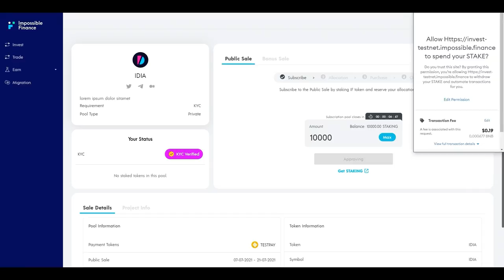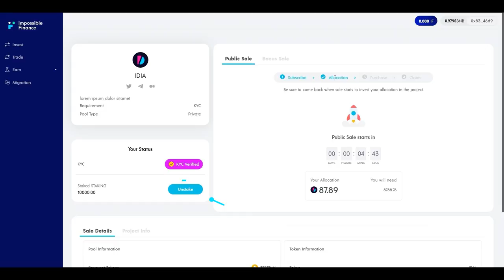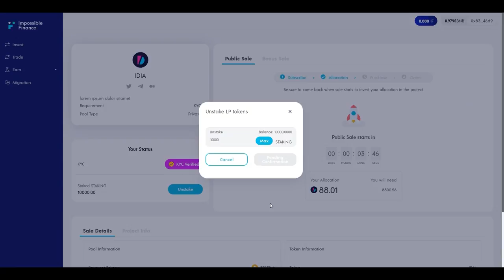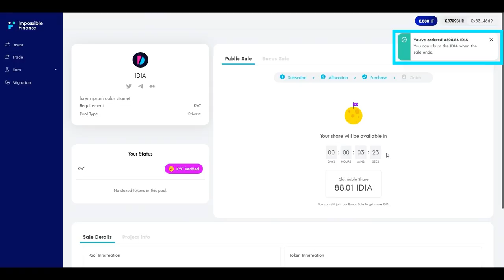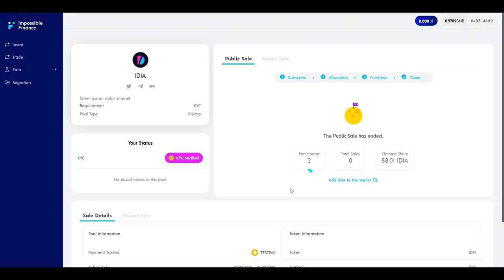Launchpad - How to Use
In this video, you will learn how to use the Impossible Launchpad.

0:00 Intro Disclaimer
0:15 Subscription Stage
1:30 Allocation Stage
2:21 Purchase Stage
3:37 Claim Stage